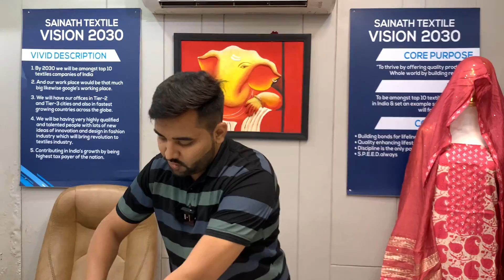Bhattik, Mulberry & Many More Designs | Premium Suits | Quality of Real Manufacturer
We are back with wonderful cotton unstitched suit variety!

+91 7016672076, we can tell you the exact criteria to follow.

About us:
Sainath Vasudha is one of the leading cloth manufacturer in India offering wholesalers & retailers a best price that no one can offer. We have 19500+ customer base throughout the world.

Address: C/89 Fourth floor safal-2 behind vanijya bhawan kankariya road Ahmedabad

latest suit of sainath vasudha